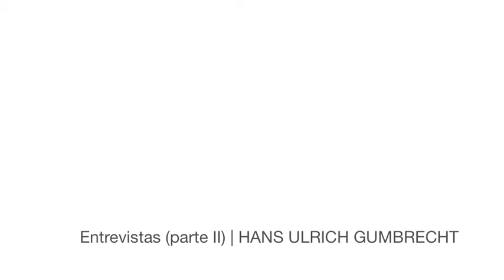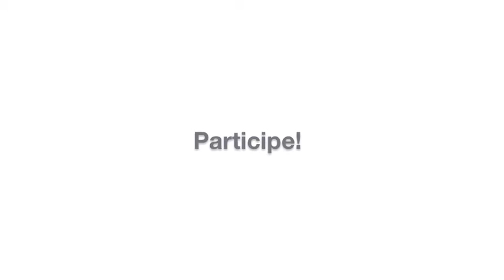Hans Ulrich Gumbrecht (Entrevista - parte II)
HANS ULRICH GUMBRECHT concedeu uma entrevista sobre os principais temas do minicurso que ministrará durante a ABRALIC deste ano, no Rio de Janeiro.

 Na segunda parte, Gumbrecht discute a atual foça das formas tradicionais da estética moderna. Entrevista realizada  pelo doutorando em Literatura Comparada, Vinícius Portella.